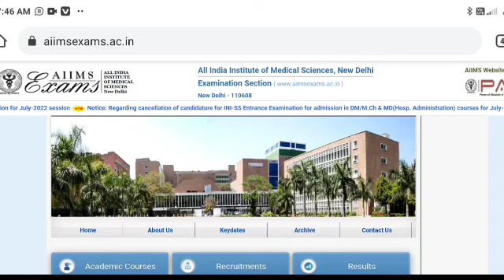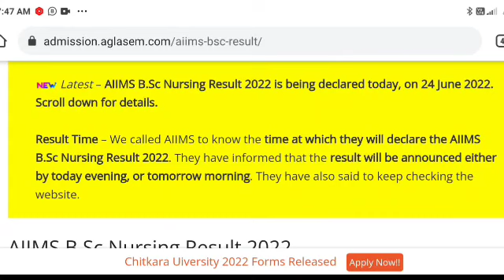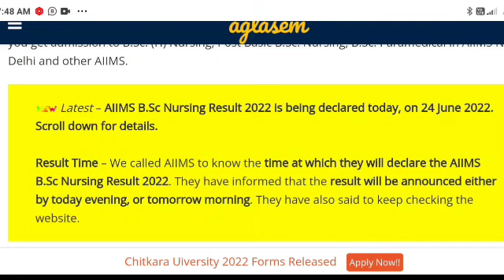AIIMS BSC NURSING 2022 RESULT?? Offical update 🔥आज रिजल्ट आयेगा या नहीं या समय ही बरबाद होगा💯 🤬🤬🤬😡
Application Form
AlIMS BSc Nursing 2022 Registration Important Date:
aiims
Registration
AlIMS Paramedical 2022 Application Form: Status of Basi
Registration
AllIMS Paramedical Application Form 2022: Code
Generation
AlIMS Paramedical Application Form 2022: Final
Registration